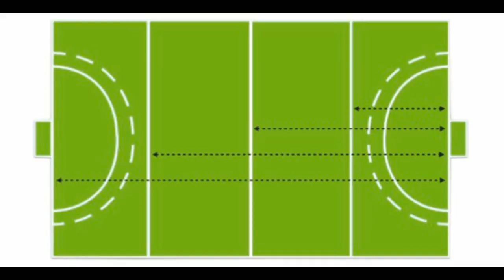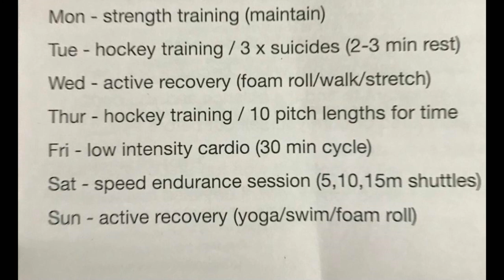How to Train after a Break || Your Hockey Training Schedule || Hockey Fever Tv (With Subtitles)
In this video we are going to view about how to train for Pre season and the fundamental pillars of hockey fitness your training schedule and level of fitness and how to return to form after a break hit the like button and share the video